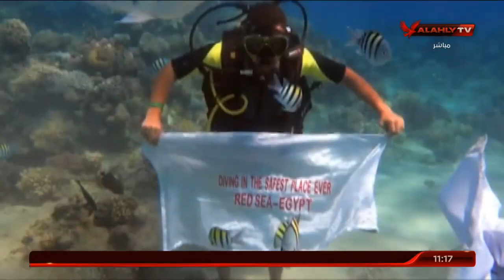تحديات مبادرة مصر تستطيع لأصحاب الهمم لقاء مع سمر حسب الله مؤسسة المنظمة ونورهان عثمان بطلة التزحلق